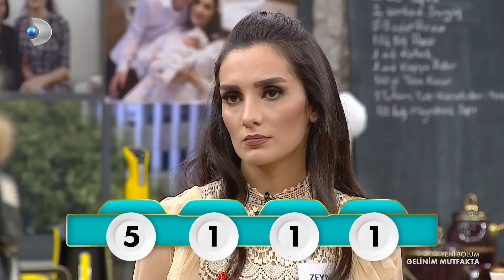Günün Kazananı Hangi Gelin Oldu? - Gelinim Mutfakta 559.Bölüm